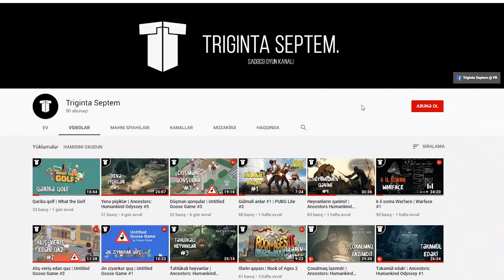Xəyanətdən sonraki oyun | PUBG Lite #4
Bir nub komandasl oynamağa davam edir! Bu dəfə xəyanət ilə üzləşdik, oyun p*x oldu))